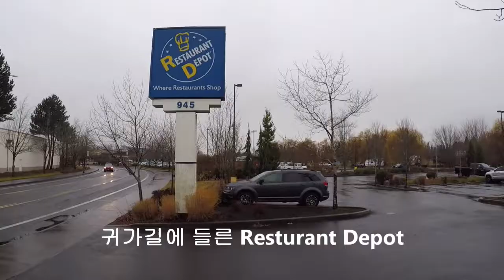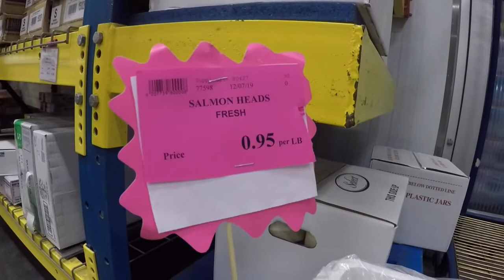산중 호수 Twin Lakes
눈덮힌 겨울호수 모습
Twin Lakes Hike

오레곤 산사랑 산악회 토요산행 이야기 입니다.

산을 사랑하는 오레곤 중년들은
산사랑 산악회를 통하여
제 2의 인생을 산에서 아름답게 익어가고 싶습니다.
갈수록 위축되어 가는 우리 중년들은
매주 토요일면 주말산행을 통하여
나도 할수 있다는 자신감을 얻고
몸과 마음의 건강을 동시에 다지고 싶어요.

저는 산사랑 산악회 리더로써
회원님들의 안전에 노력을 경주할 것이고
힘든 산행을 보다 즐겁고 유쾌하게
소화할려고 노력하겠으며
남은 인생을 순리에 따르며
자연과 함께 더불어 유유자적 즐기고 싶습니다.
그리고 중년에게 다가올 소외감 외로움 고통 질병 등을
공동대처 하고 같이 풀어나가는데
산사랑 산악회 활동이 아주 중요한 버팀목이 되어 주리라
저는 강하게 믿고 싶습니다.

다시 한번 강조하건데
저는 산사랑 산악회 회원님들과 함께
아름다운 자연을 찾아 동고동락하며
이를 통해 소소한 행복도 찾고
남은 인생을 회원님들과 함께
더불어 아름답게 익어가고 싶어요.
관심있게 지켜봐 주세요 ㅎㅎ

Huh, Kwan T허관택 드림